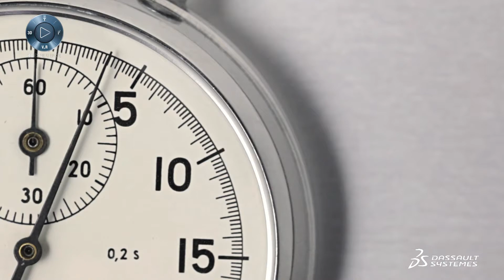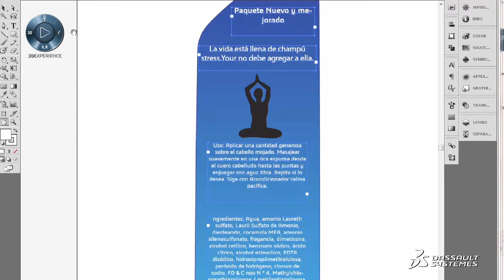Designing the Perfect Package | Dassault Systemes Packaging CAD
Dassault Systemes explains how brands can win customers through effective packaging, reducing costs and reducing the number of packaging fails, with their packaging design solutions.